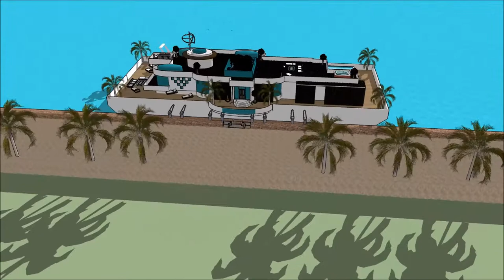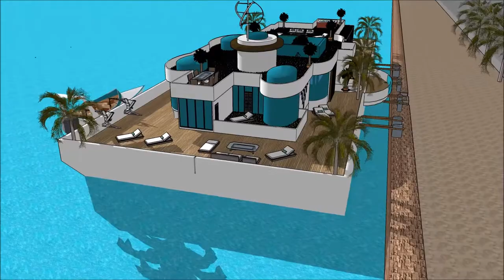اموال رونالدو معماری خلاقانه قصر ابو ظبي قصر در ماین کرافت لوکس ترین خانه های جهان in Dubai H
The floating house villa houseboatzania launching an innovative high-end luxury yacht floating house villa mansion home design potentially as a display of exhibition of the اموال رونالدو   معماری خلاقانه   قصر ابو ظبي  قصر در ماین کرافت  لوکس ترین خانه های جهان  in Dubai H.

The collection of the Floating house villa houseboatzania concept of اموال رونالدو   معماری خلاقانه   قصر ابو ظبي  قصر در ماین کرافت  لوکس ترین خانه های جهان  in Dubai H consists of high luxury and architectural art pieces in minimalism combined with living on the waterfront of the harbour.

The floating house villa mansion yacht design has the basis to sustain living with high standards and contemporary structural design اموال رونالدو   معماری خلاقانه   قصر ابو ظبي  قصر در ماین کرافت  لوکس ترین خانه های جهان  in Dubai H with numerous of prospects for excessive living and celebrating the desire of life worldwide: